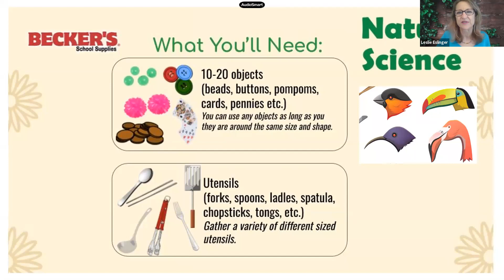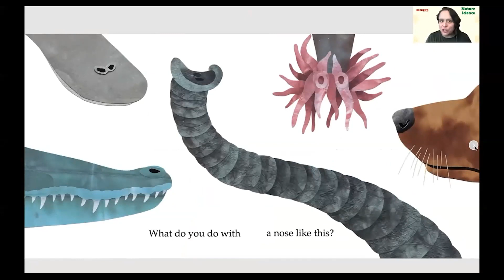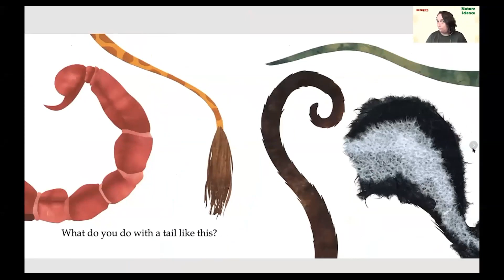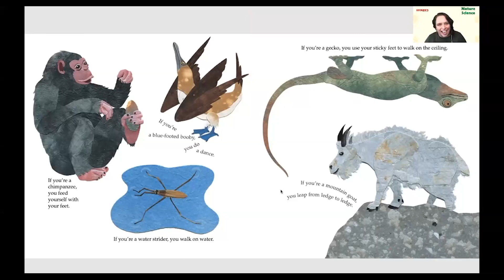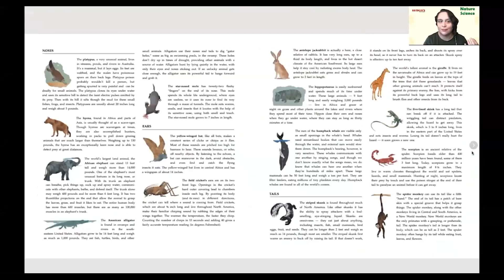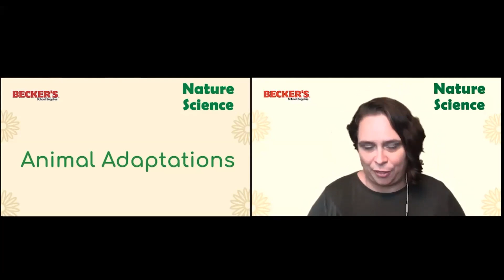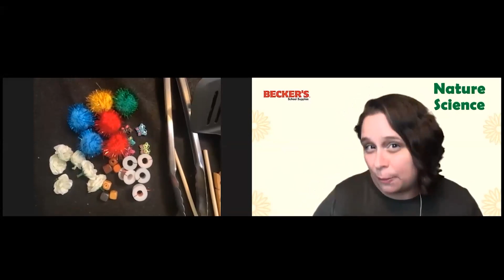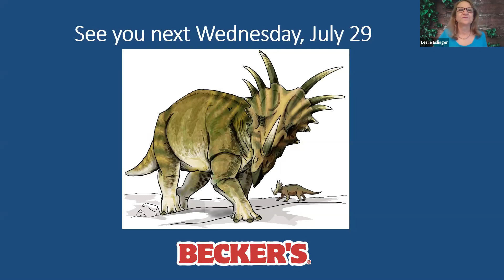Becker's Nature Science Webinar - Animal Adaptations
Children are naturally interested in animals, and observing how animals use their adaptations to find food, stay safe, and get around is a great way to hone those important observation skills. During this webinar, Hollie tells us all about the various adaptations animals have to survive.